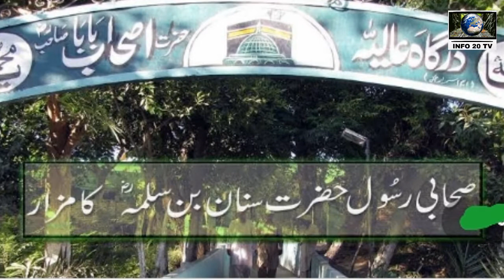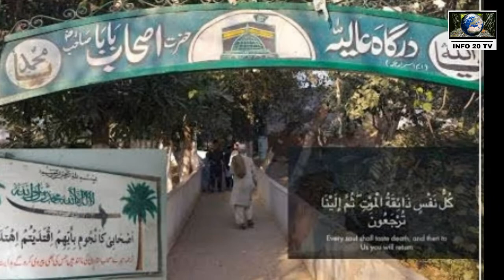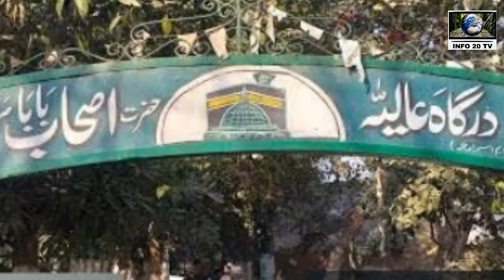ASHAB BABA Peshawar | Complete History | Urdu/Hindi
This video will briefly describe Ashab Baba history. Ashab Baba is located in Chagarmati Daudzai area of Peshawar.
Chagharmati is very famous for Ashab Baba ziarat. Everyday hundreds of visitors visit Ashab baba's tomb. This is a religious point. One must visit and feel relaxing fresh air here. 26 Sahaba are burry in this tomb combine after huge fighting with Hindu Maharajas.
This Incident was taken place in 22 Hijri.

ashab baba mazar
ashab baba peshawar
ashab baba peshawar history
Hazrat Sanan bin Salma
Mashriq Tv Peshawar News Afghan Talk shows Pashto Music Pashto Songs Pashto Talk Shows Interview News Politics
Talk Shows Latest New Breaking News Pashto Interviews Pashto Debate Pashto Latest News Pashto Public Views Pashto New
 ashab baba peshawar,
ashab baba mazar,
ashab baba mazar (sahabi e rasool) hazrat sanani muqbara at chaghar mattay,
ashabi baba,
ashab baba mazar peshawar
ashab baba peshawar
ashab baba qawali
Khyber watch
Yousaf jan utmanzai
Aam olas
Aina da kaltor
Tangi news
Geo News
Ary News
Peshawar News
Peshawar Vines
PK vines
Our Vines
Charsada Vines